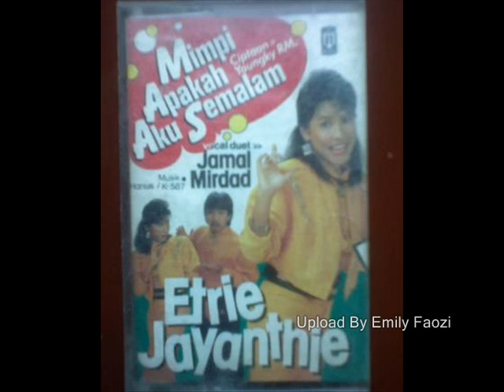Etrie Jayanthie Cintamu Penuh Misteri